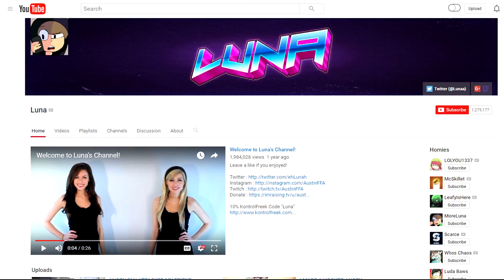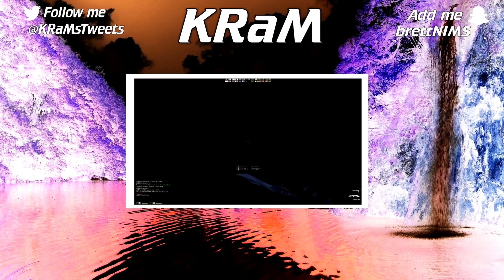FUCKED MY TEACHER IN HER TIGHT PUSS! (100% REAL LIFE STORY)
Hey Guys, Hows it going?

This video is probably going to be content ID matched lol

Thank you for giving me a chance and clicking on my video,
please make sure to tell me how i can improve my commentary,